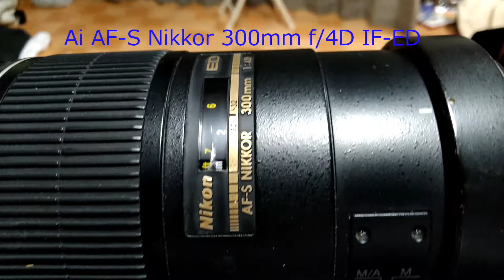SHOTEN 電子マウントアダプター NAF-m43 (AF-S NIKKORレンズ → マイクロフォーサーズ マウント変換) test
焦点工房のSHOTEN 電子マウントアダプター NAF-m43を手持ちのレンズで試してみました。
SIGMA17-50mm F2.8 EX DC OS HSM→動く
Ai AF-S Nikkor 300mm f/4D IF-ED→動く
AF-S NIKKOR 200-500mm f/5.6E ED VR（メーカーの推奨レンズ）→動く
AF-S NIKKOR 500mm f/4E FL ED VR→合焦したり　大ボケになったり不安定

シグマが一番シャキシャキ気持ちよく作動しました

手ブレ補正は　なんとなく効いてる感じはしますが本来の動きではないような？